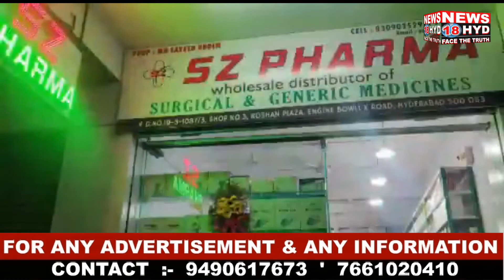Owaisi Addressed Party Functionaries today at Darussalam, Hyderabad. | FULL SPEECH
NEWS18HYD:Ilzaam lagte aaye hain, lagte rahenge, hum apna kaam karte rahenge. | Akbaruddin Owaisi AIMIM Floor Leader Akbaruddin Owaisi addressed party functionaries today and advised them to remain connected with people and help solve their issues